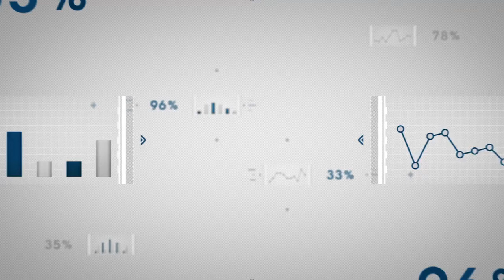M.S. in Analytics at the Robinson College of Business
The M.S. in Analytics program at Georgia State University's Robinson College of Business prepares students to confidently enter the world of Big Data with a rigorous curriculum and real-world projects. Here a professor and students discuss what makes this program so unique.